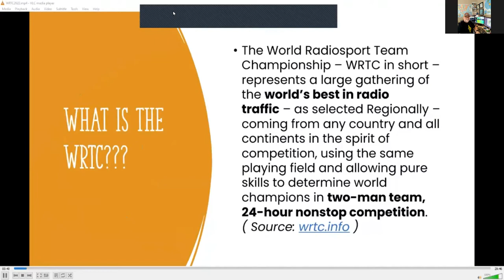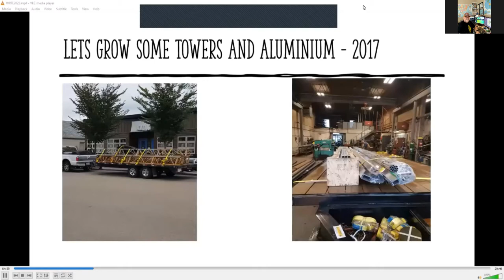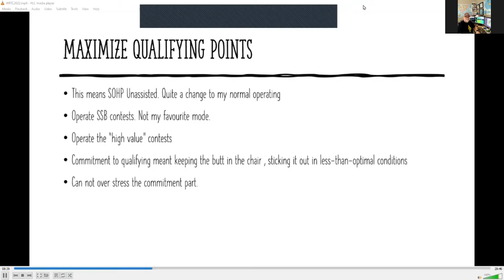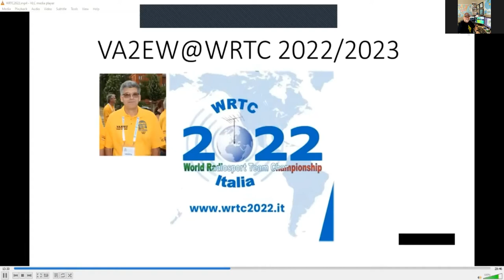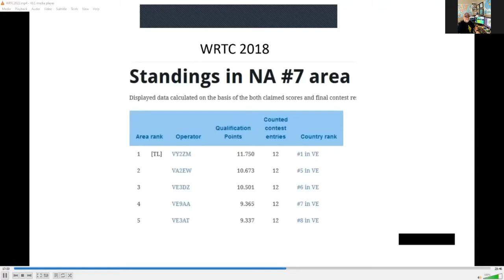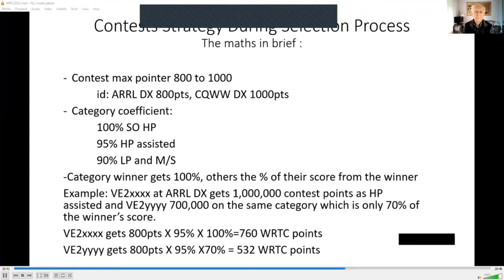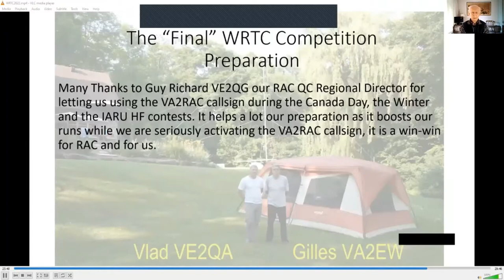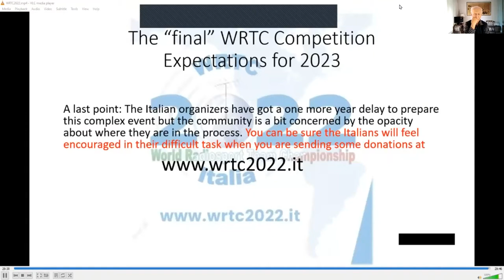Leading Canadians at the World Radiosport Team Championship (WRTC 2023)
RAC Conference 2021: Competitive Amateur Radio

Presentation: "Leading Canadians at the World Radiosport Team Championship (WRTC 2023)" by Gilles Renucci, VA2EW and Todd Bendtsen, VE5MX

The World Radiosport Team Championship (WRTC) is an on-site Amateur Radio competition held every four years. The next WRTC event will be held in Italy in 2023 after being postponed from 2022 as a result of the global pandemic.

Bios:

Gilles Renucci, VA2EW:

My passion for radio and electronics started when I was 12, leading me to get my first call sign F6FFM at 17 and graduating as an Electronics and Software Engineer at 24.

I discovered contesting at my Engineering school where an alumni team activated the F3TV school call sign. Professionally, thanks to this technical passion, I created several high-tech companies.

In 2004, I moved to Canada as VE2TZT and later VA2EW. I am very involved in DXing and participated in the TX4T and VP6T DXpeditions.

During the International Amateur Radio Union (IARU) HF Championships 2013, I operated in Boston with one of the WRTC-2014 volunteer test stations as a team with Victor, VA2WA. For the WRTC-2018, we volunteered to go to Germany as referees.

Further to the AF Area Team Leader last-minute withdrawal, I upgraded my position as the newly created Wild Card #6 Team Leader and competed with his Teammate Arno, DL1CW.

This was such a great experience that on the day after the competition I was already planning with Victor, over a couple of beers, our participation as a full Canadian team in 2022.

For the WRTC-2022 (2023), I worked very hard to get the #1 NA2 position which provides me with the opportunity to be the Team Leader for this area. I can now go to this competition by the main entry with the good preparation, a trained team, and the chance to put not only Canada on the map, but also Quebec for the first time ever.

In this short presentation, I’ll share with you how I see things about the WRTC selection process when you’re “David versus Goliath” as well as the contrast with the WRTC competition itself which is more an even playing field.

Todd Bendtsen, VE5MX

I developed an interest in radio as a 13 year old listening to far off AM stations at night.

From there a gift of a radio with the shortwave bands provided the spark that introduced me to both the Shortwave Broadcast bands as well as Amateur Radio.

My first experience with Radiosport came in the form of Field Day in 1984. It would take another six years before I earned my licence but the contest bug bit hard right away.

I have been lucky enough to operate with many great Amateurs from all over western Canada and North Dakota. The wonder of radio has not diminished any and I still love the rush of tuning the bands and wondering where the next signal is coming from.

I am also an avid antenna builder and have been working on growing an antenna farm near the city of Weyburn, Saskatchewan.

I am looking forward to the adventure when it comes to WRTC as this will be my first time attending.

For the WRTC 2022 presentation I will focus on my trip through the qualifying process, how I prepared and executed my plan to become the Team Leader for the North America #8 qualifying area.